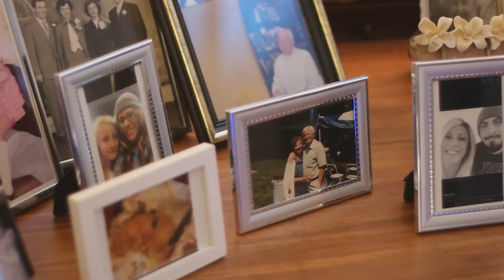Spring Run Golf Club Wedding Video | Estero, FL | Laura & Dan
Venue: Spring Run Golf Club | Estero, FL

It was a fantastic day! So you may have missed being there in person, however, you can check out their amazing story of their wedding day and special moments captured in their cinematic wedding video!

Love weddings?

Have questions on planning your big day? We can help.

Complete Weddings + Events is a fun company that provides Photography, DJ, Video, Photo Booth, and Lighting services for weddings and events. Complete helps coordinate a plan, shoot great photos, capture compelling video, and provide the perfect soundtrack for the day. And we do it with heart, feeling, emotion and the perfect amount of cleverness. Photography. DJ. Videography. Photo Booth. Uplighting. We do.